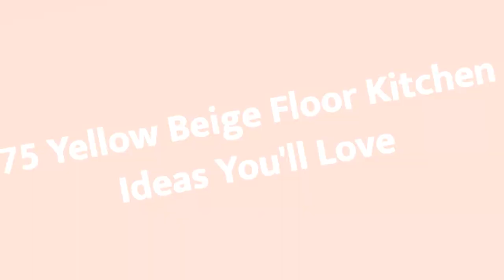75 Yellow Beige Floor Kitchen Design Ideas You'll Love 🟡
Browse photos of yellow kitchen designs. Discover inspiration for your yellow kitchen remodel or upgrade with ideas for storage, organization, layout and decor.

0:00:00 - Intro
0:00:12 - Yellow Beige Floor Kitchen Design Ideas You'll Love: Inspirations 1 to 25
0:03:03 - Yellow Beige Floor Kitchen Design Ideas You'll Love: Inspirations 26 to 50
0:06:07 - Yellow Beige Floor Kitchen Design Ideas You'll Love: Inspirations 51 to 75